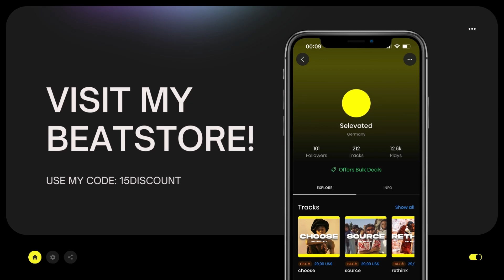[FREE] Koffee x JayO x Lofi/RnB Afroswing Type Beat 2023 - Release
Produced by Selevated

❕Info about the free usage:
This beat is NOT free! Purchasing a lease is required for Profitable/Commercial use.

- Selevated

Structure Idea:
00:00 - Intro
00:41 - Hook 1
01:02 - Verse 1
01:43 - Hook 2
02:04 - Verse 2
02:45 - Hook 3
03:06 - Outro